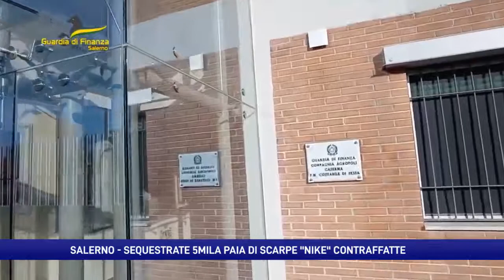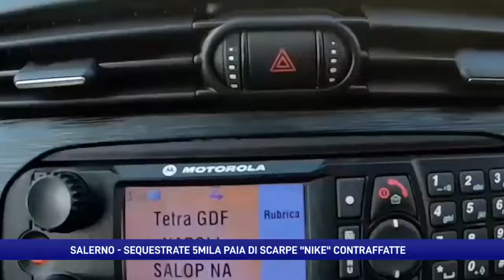Villaricca, sprofonda una strada: decine di famiglie evacuate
Un boato ha preceduto il crollo che è stato avvertito dagli abitanti del posto. Notte di paura a Villaricca per una voragine che si è aperta facendo sprofondare una strada. Diverse famiglie evacuate per sicurezza.